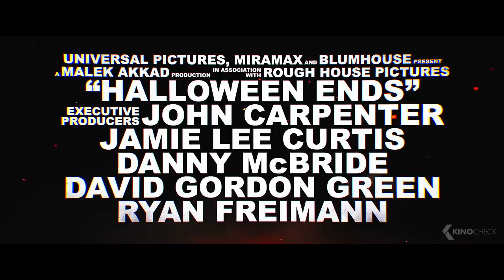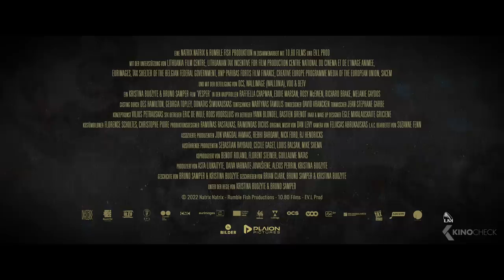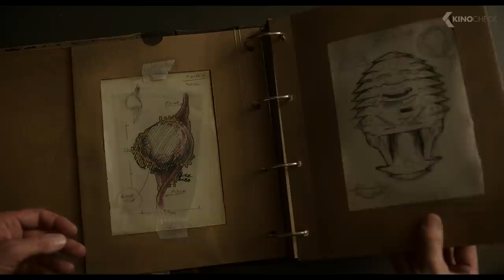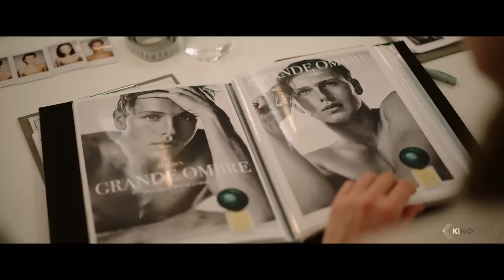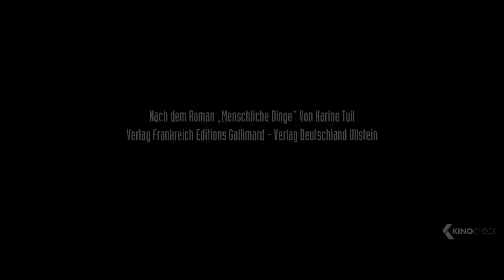Neue Kinofilme 2022 & 2023 #3 (Trailer German Deutsch)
In dieser Compilation enthalten sind:
00:00 Beste neue Kinofilme 2022 & 2023
00:03 Der Super Mario Bros. Film
02:18 Black Panther 2: Wakanda Forever
04:22 Asterix und Obelix im Reich der Mitte
05:38 Halloween Ends
07:41 Violent Night
10:15 Im Westen Nichts Neues
12:04 Vesper Chronicles
13:54 Black Adam
16:19 Knoch at the Cabin
18:53 Der gestiefelte Kater 2: Der letzte Wunsch
21:40 Shotgun Wedding
23:24 The Magic Flute: Das Vermächtnis der Zauberflöte
25:48 Die Drei ???: Erbe des Drachen
27:22 Crimes of the Future
28:56 See How They Run
30:55 I Wanna Dance With Somebody
32:42 Was man von hier aus sehen kann
34:32 What's Love Got To Do With It
36:59 Call Jane
39:17 Zeiten des Umbruchs
41:30 Triangle of Sadness
44:03 In einem Land das es nicht mehr gibt
45:01 Delia's Gone
46:51 Menschliche Dinge
48:17 Emily
50:15 Die Stillen Trabanten
51:51 Arielle: Die Meerjungfrau
53:09 The Social Experiment
54:03 The Woman King